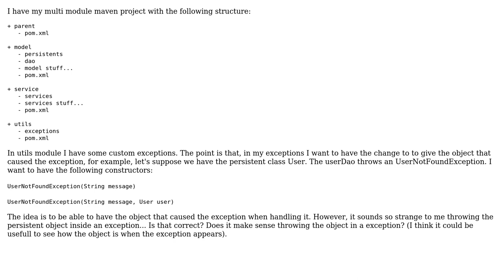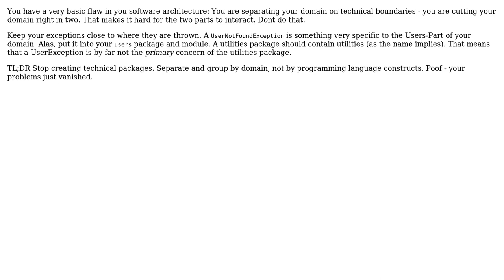Software Engineering: How to handle passing a DAO object with custom exceptions in java?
With thanks & praise to God, and with thanks to the many people who have made this project possible! | Content (except music & images) licensed under CC BY-SA | Music | Images & others | With thanks to user Timothy Truckle user Thorbjorn Ravn Andersen user marstato user CodeSniffer and the Stack Exchange Network Trademarks are property of their respective owners. You are responsible for your own actions.